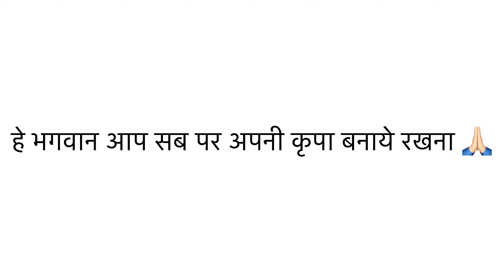एकदम अलग और नए तरीके से बनाये चटपटी मसालेदार कद्दू की सब्जी | Masaledar-Chatpati Kaddu Ki Sabzi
ingredients:-

pumpkin  500gm

tomato 1

cumin seeds 1/2 spoon

asafoetida 1/4 spoon

coriander seeds 1/2 spoon

onion seeds 1/2 spoon

Fenugreek 1/4 spoon

fennel seeds 1/2 spoon

kashmir mirch powder 1 spoon

kitchen King masala 1 spoon

Hiii welcome to asha ki rasoi by Asha today will make.

हमारा मनोबल बढ़ाने  के लिए हमारी वीडियो को लाइक भी कर सकते है ।

धन्यवाद् ।😊😊😊

boiled milk 4spoon